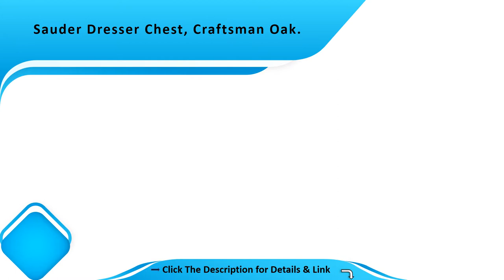Best Dressers | Top 8 Drawers Dresser for Bedroom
Best Dressers | Top 8 Drawers Dresser on Amazon 2019.

Hi guys, I am going to show video reviews on the Top 8 Drawers Dresser on the market So  Let save your time and money.

Best Dressers Links: ✅

► 8). Sauder Dresser Chest, Craftsman Oak.

► 7). Home Styles Arts and Crafts Four Drawer Chest.

► 6). Sauder Carolina Oak Finish Orchard Hills Dresser.

► 5). mDesign Fabric 4-Drawer Storage Organizer Dresser.

► 4). Delta Children Universal 6-Drawer Dresser.

► 3). Storkcraft Kenton 5-Drawer Universal Dresser.

► 2). Delta Children Haven 6-Drawer Dresser.

► 1). DaVinci 3-Drawer Changer Dresser.